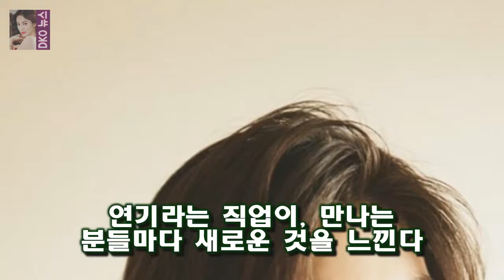개봉을 앞둔 염력(감독 연상호)으로 그녀가 관객들에게 어떤 평가를 받으며 배우로 한 단계 올라설지 기대가 [★FULL인터뷰] 심은경 자괴감 많던 배우..염력에 감사- 스타뉴스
배우 심은경/사진제공=매니지먼트 AND 스스로 평범하다 부족하다고 평가하는 배우 심은경(24)이지만 매 작품마다 색다른 무엇인가를 보여준다
자극적이지 않지만 강렬한 인상을 남기는 매력이 있다
개봉을 앞둔 염력(감독 연상호)으로 그녀가 관객들에게 어떤 평가를 받으며 배우로 한 단계 올라설지 기대가 된다
심은경은 오는 31일 개봉할 염력에서 루미 역을 맡았다
루미는 어느 날 갑자기 초능력 염력을 얻은 석헌(류승룡 분)의 딸이다

슈퍼스타 K5 에서 2 회에서도 합격자와 불합격자가 기쁨과 슬픔의 극명한 감정으로 나눠졌습니다  슈퍼스타K5 2회- 아까운 탈락자들(사샤 리 함푸른 차정민) :
고음 역시 무리 없이 잘 올라갑니다  슈퍼스타K5 2회의 빛나는 보석들 김재원 송희진 변상국 임순영 :
24일 소속사 측에 따르면 현재 박진희는 태교에 전념 중인 것으로 알려졌다 박진희 임신 올해 둘째 출산하는 ★ 누구?...전지현·박수진·가희 :
이렇게 본격적으로 나섰기에 없는 루머마저도 만들지 모릅니다 나혼자산다 김광규 몰래카메라를 통해 본 네명의 성격 :
이날 정영주는 이봉걸의 추억이라는 제목에 대한 사연을 소개했다 [텔리뷰] 토크몬 정영주 무대에서 봉 핥은 사연은? :